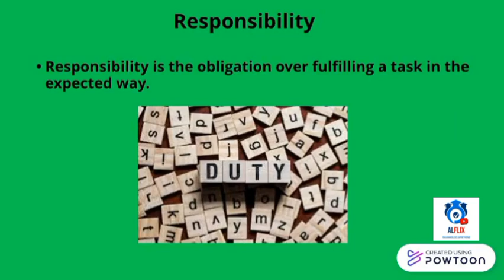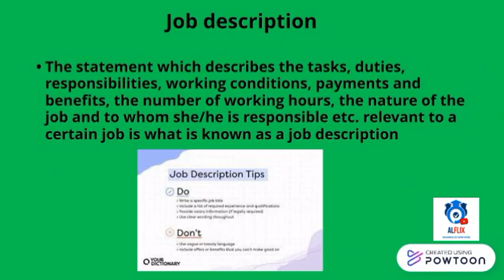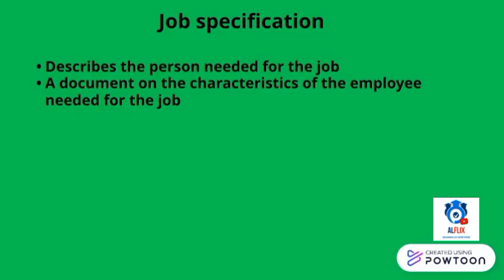ALFLIX | AL Business Studies | Chapter 16-Evaluates necessity of job designing and analysis - Part 2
Hi guys in this video we'll be looking in to what job designing and analysis means, then what a job description and job specification refers to and then differentiate a job description and a job specification with each other...